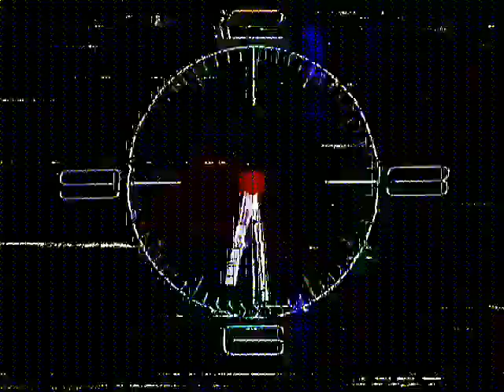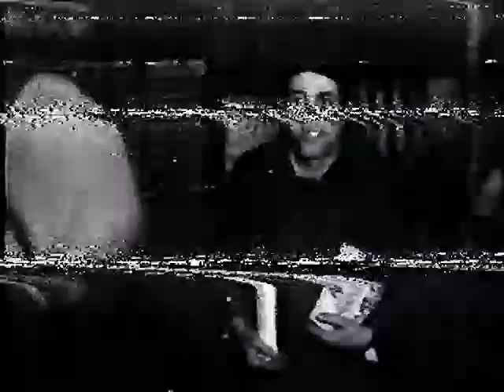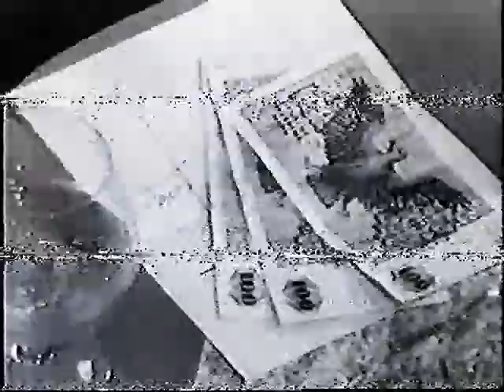betamax 12 minareci video,çöpçüler kralı,prince konser,orf kayıt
kaset no 02022019_2, fiyat 30 TL

bu video satış amaçlı eklenmiştir ve görüntü demo moddur.
görüntü kalitesi orjinal kaset ten daha düşüktür (oynatıcı cihaz çok eski ve capture card en ucuz modeldir.)